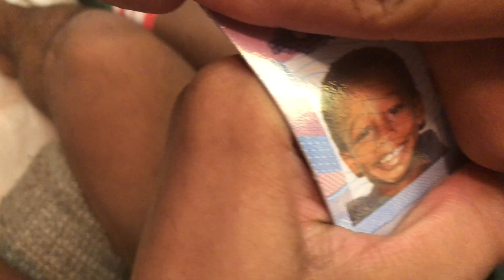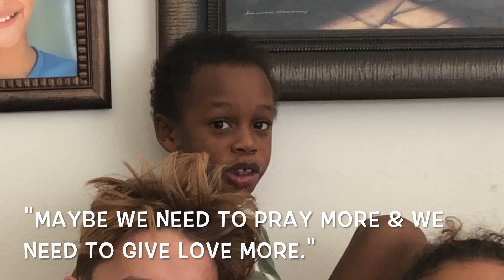Cancún: Good News & Bad News 😁😭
Sunshine Mafia has the opportunity to make lemonade out of lemons... find out why they're so happy, sad, and still filled with hopeful hearts about their job application as CEO's of  Cancun.com. ☀️❤️☀️

Special HUGE THANK YOU to David Clark for the fabulous new headshots!!